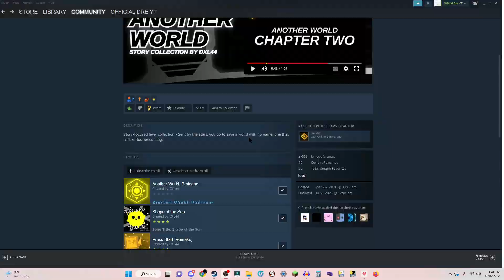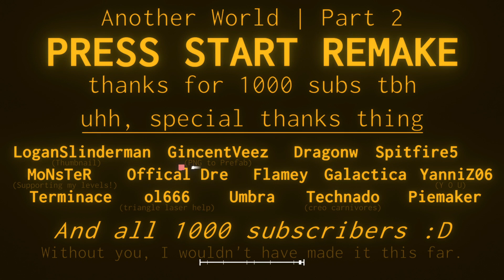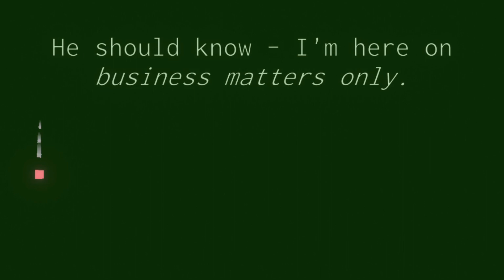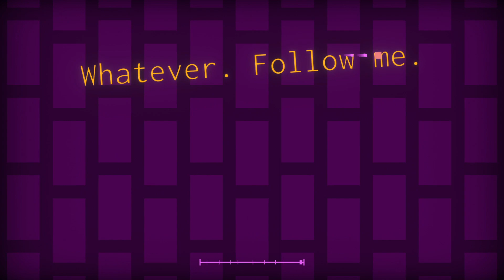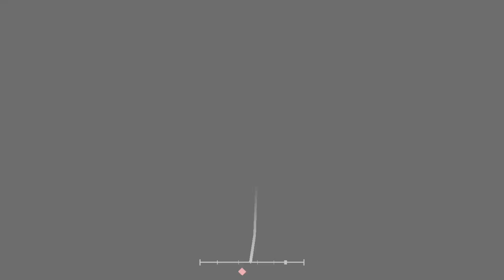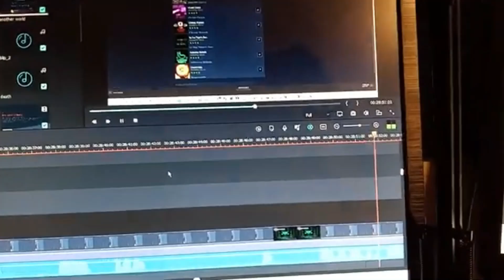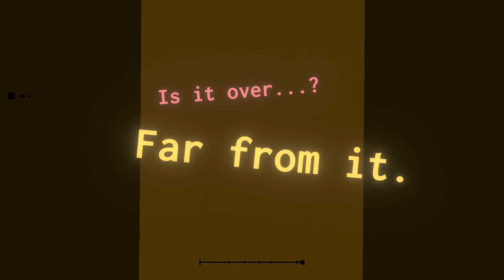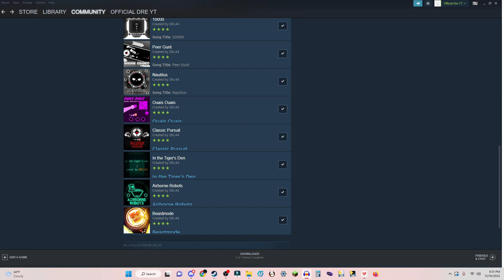This Is Editing Hell | Project Arrhythmia (Part 154)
I hate editing.

Thumbnail Made By @KarterCallingkard

All Levels By @DXL44

All Songs Made By @ApproachingNirvana, @CreoMusic, @MDKOfficialYT, @ColBreakz, @cYsmixMusic, @LemKuuja, @Schtiffles, @F-777, and @TeminiteMusic